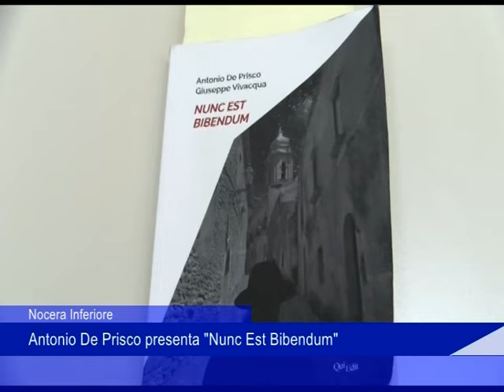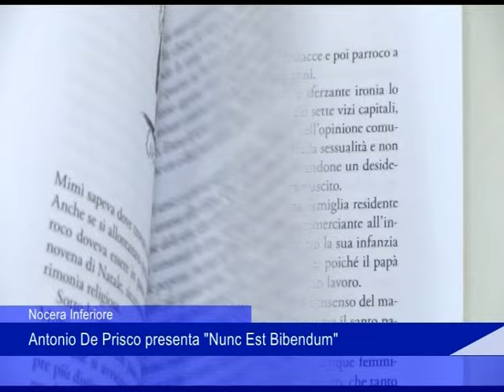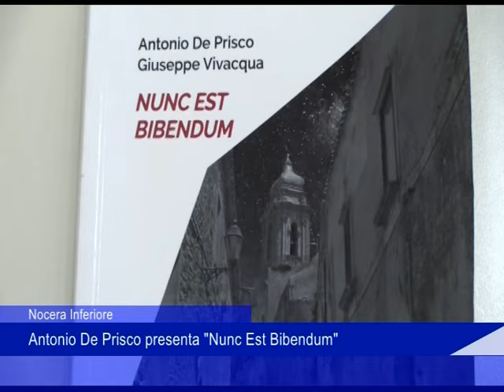Libro Nocera inferiore 27 06 2024